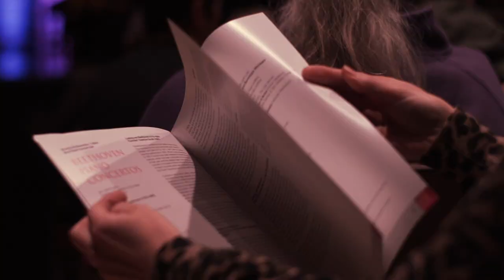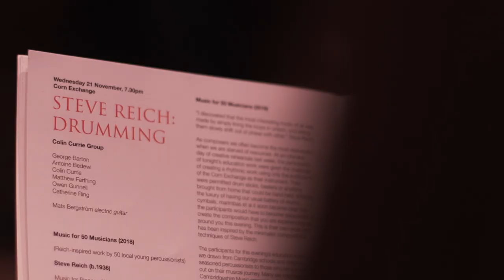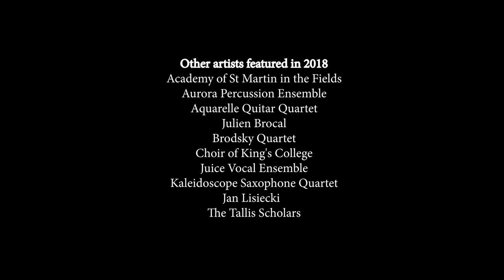Cambridge Music Festival Highlights of 2018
Highlights of the 2018 Cambridge Music Festival. Film by Sam Mulvey.